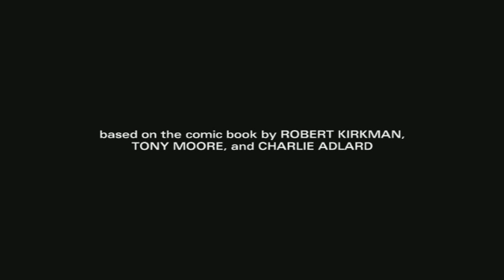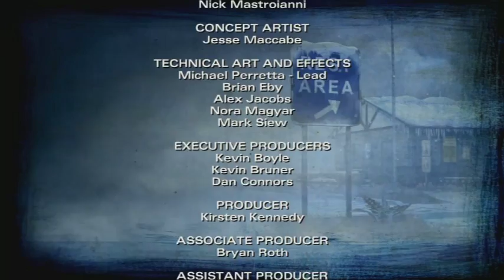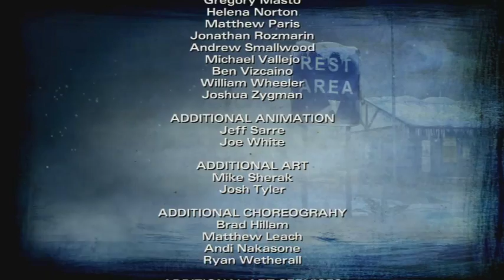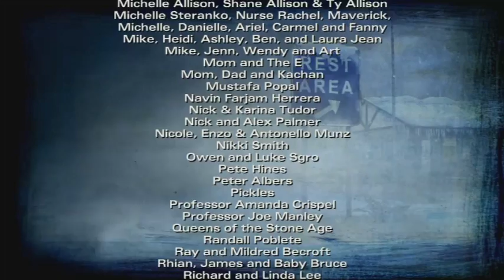The Walking Dead- Season 2-Ep 14 (Finale)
The Walking Dead: Season Two is an episodic interactive drama graphic adventure based on Robert Kirkman's The Walking Dead comic book series developed by Telltale Games. It is the sequel to The Walking Dead, with the episodes released between December 2013 and August 2014, and a retail collector's disc edition planned at the conclusion of the season. The game employs the same narrative structure as the first season, where player choice in one episode will have a permanent impact on future story elements. The player choices recorded in save files from the first season and the additional episode 400 Days carry over into the second season. Clementine, who was the player's companion during the first season, is the player-character in Season Two.